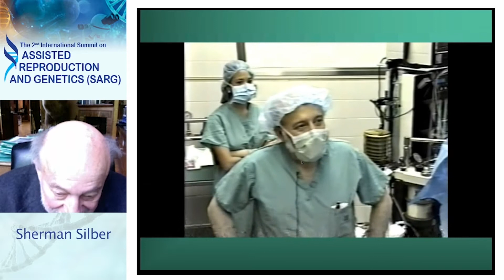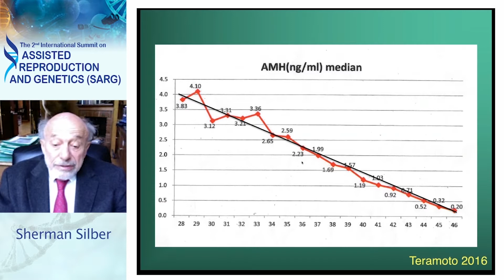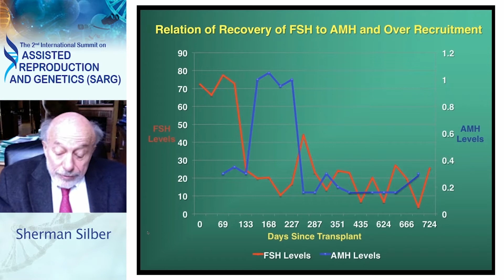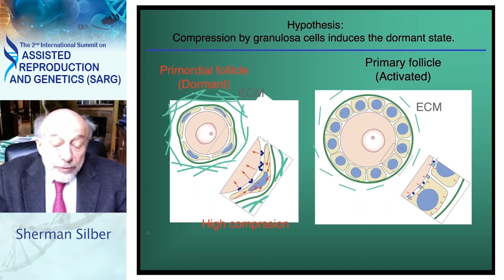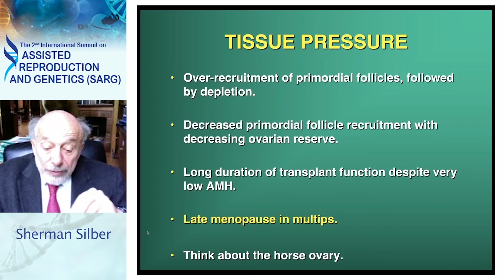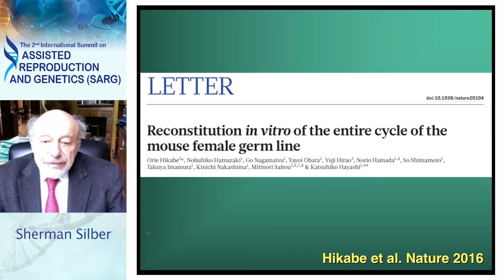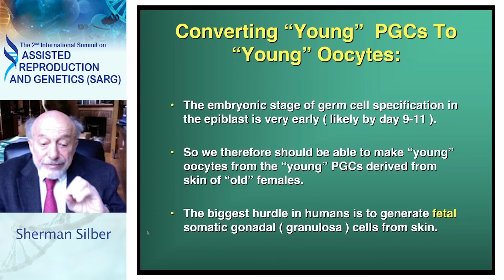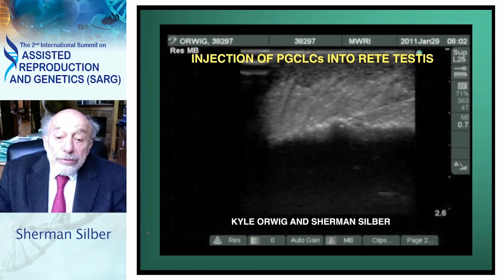Dr. Silber: Sarge Lecture 2020